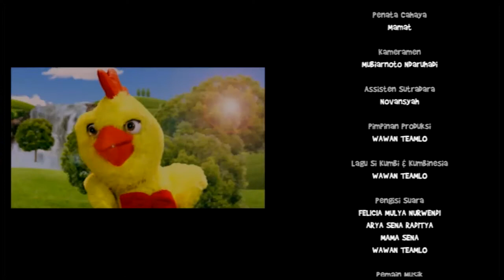Serial Si Kumbi Anak Jujur Session 2: Aduh Belum Bikin PR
Kumbi, Tupi, Bimo, Osyi, dan Ayi siap menghibur adik-adik dalam Serial Cerita Anak Si Kumbi Anak Jujur. Bersama teman-temannya, Kumbi selalu melewati berbagai petualangan seru yang mengajak anak Indonesia selalu bersikap jujur.

Kumbi, Bimo, Osyi, dan Tupi sedang membahas bersama soal Bahasa Indonesia yang ditugaskan sebagai Pekerjaan Rumah (PR). Tidak lama kemudian, Ayi datang menghampiri dan memberitahukan bahwa ia dan Tumita akan pergi ke bazar, sehingga tidak bisa ikut mengerjakan PR bersama.

Kira-kira Ayi bisa nggak yah membagi waktunya untuk mengerjakan PR?

Yuk simak keseruan Serial Si Kumbi Anaka Jujur episode kali ini!